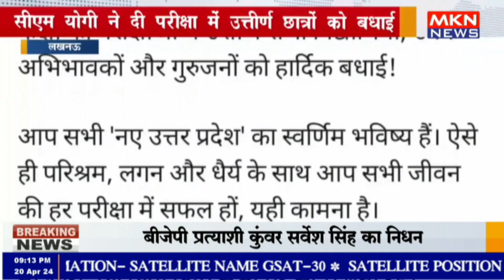लखनऊ - सीएम योगी ने दी परीक्षा में उत्तीर्ण छात्रों को बधाई